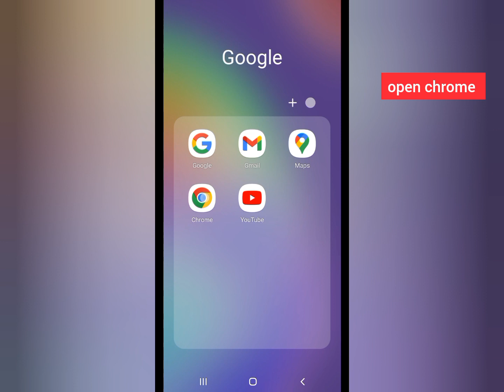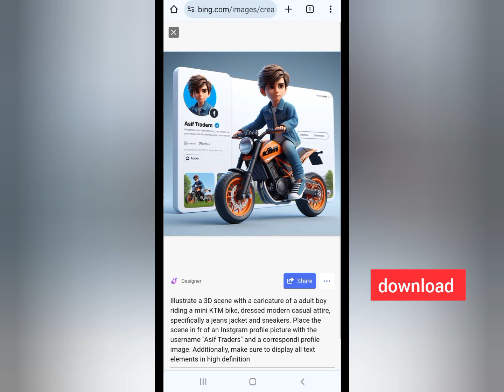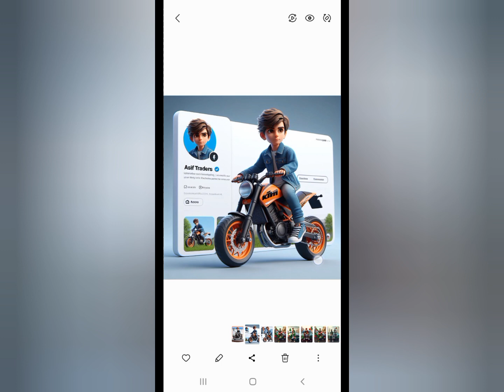Create Minibike New Trend 3D Social Media Images |Ai Photo Editing |Bing Image Creator.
"Unveil the future of minibikes with Bing AI: sleek designs, electrifying colors, and cutting-edge tech, all rendered in stunning 3D for social media."

(1) Prompt 👇

Illustrate a 3D scene with a caricature of a adult boy riding a mini KTM bike, dressed modern casual attire, specifically a jeans jacket and sneakers. Place the scene in fr of an Instgram profile picture with the username "Asif Traders" and a correspondi profile image. Additionally, make sure to display all text elements in high definition

(2) Prompt 👇

Illustrate a 3D scene with a caricature of a adult boy riding a mini BMW bike, dressed modern casual attire, specifically a jeans jacket and sneakers. Place the scene in fr of an Instgram profile picture with the username "Asif Traders" and a correspondi profile image. Additionally, make sure to display all text elements in high definition

banaye,instagram profile ai photo editing,bing image creator,how to use bing image creator,how to use bing image generator,create images with bing image creator tool,create image with bing image creator,how to use microsoft image